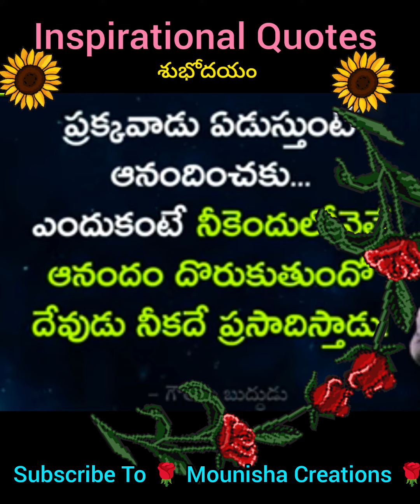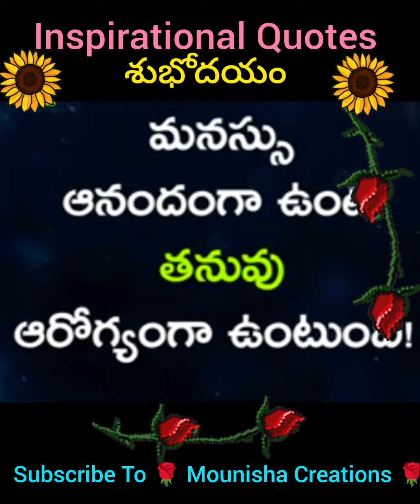🌸 Good Morning Status with Inspirational Quotes 🌸